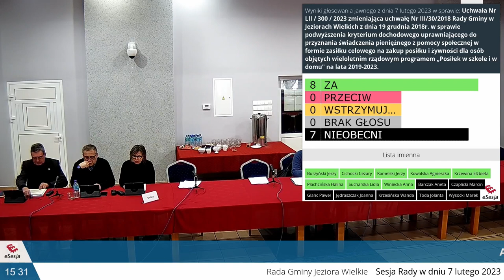Sesja RG 07.02.2023